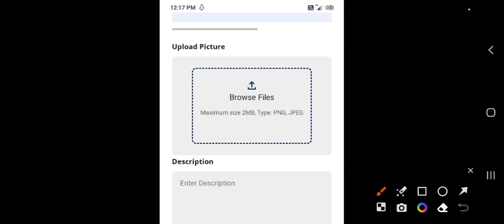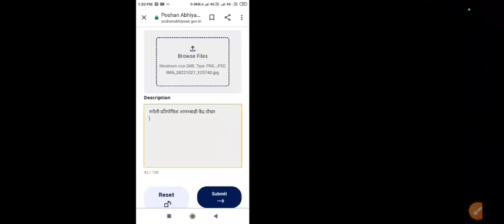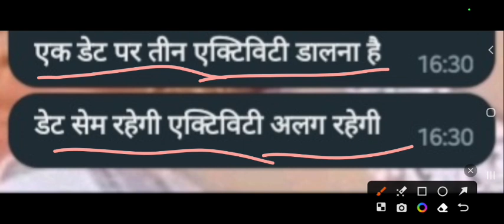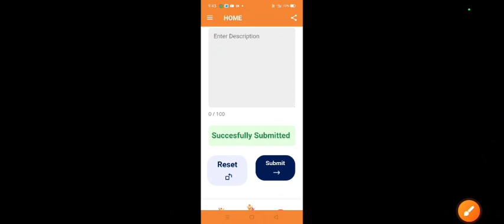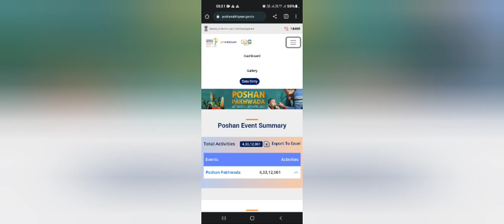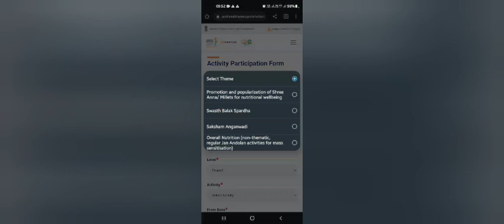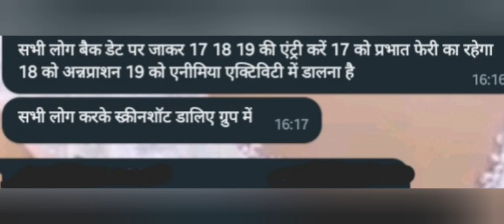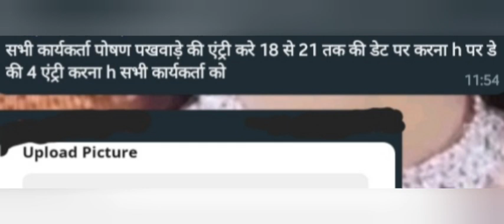आंगनबाड़ी दोपहर 22 अप्रैल 2023 के मुख्य मानदेय समाचार । आंगनबाड़ी न्यूज। Aganwadi letest news